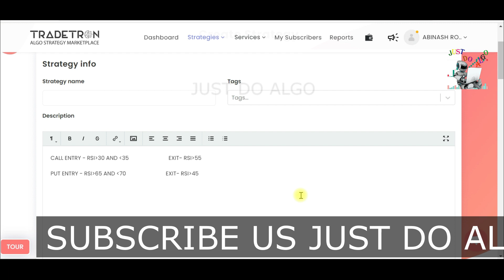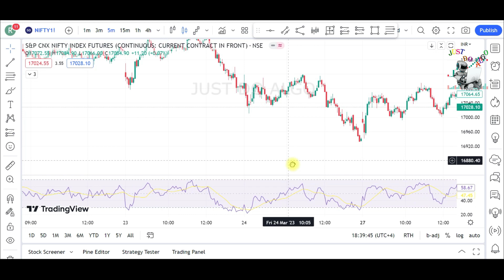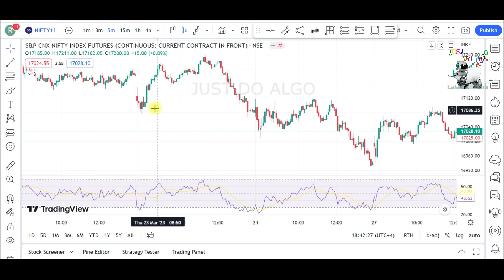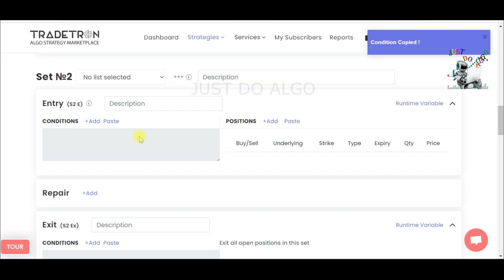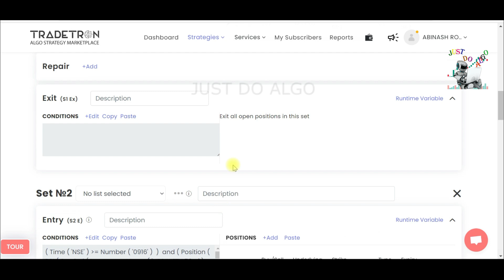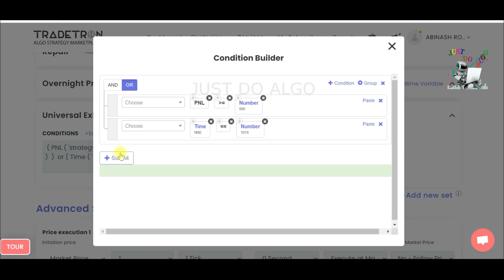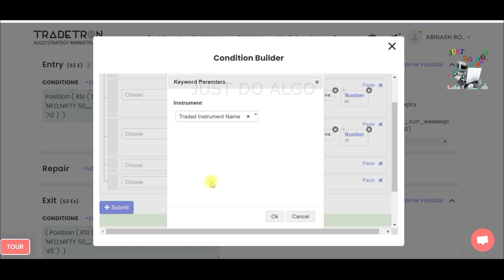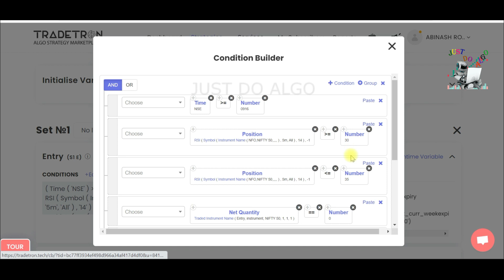Mastering RSI Scalping with Tradetron Algo Strategy - Trade Like a Pro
RSI Scalping Strategy Using Tradetron Algo Strategy - Consistent Profitability in Any Market
Automated RSI Scalping Strategy with Tradetron - Easy Trading Made Possible
In this video, we will cover how to use the RSI scalping strategy using the Tradetron algo strategy. We will walk through the steps to set up and automate your trades for consistent profitability in any market. This is an easy-to-follow guide for both beginner and experienced traders.
Take your trading to the next level with our automated RSI scalping strategy using the Tradetron algo strategy. In this video, we will explain the step-by-step process of setting up your trades and optimizing your strategy for maximum profits. Join the elite group of traders who are mastering RSI scalping with Tradetron.
Ready to trade like a pro? Learn how to use the RSI scalping strategy with the Tradetron algo strategy in this comprehensive tutorial. We will cover everything from strategy setup to trade execution, providing you with the knowledge and skills needed to achieve consistent profits in any market.

MY HARD DISK
MY 2ND HARD DISK
MY MICROPHONE
MY 2ND MICROPHONE